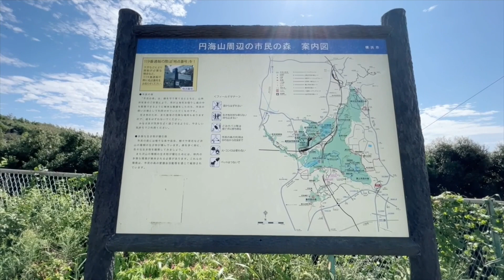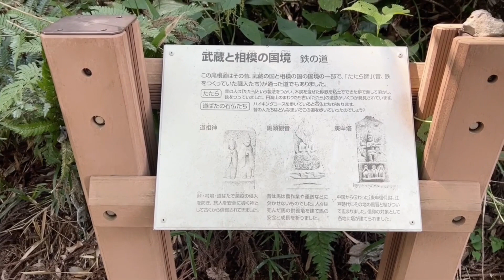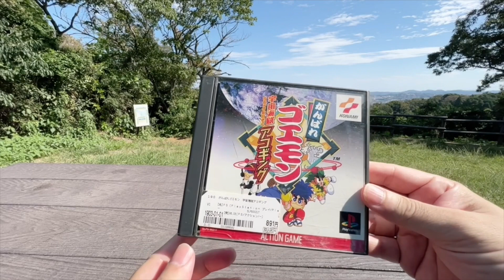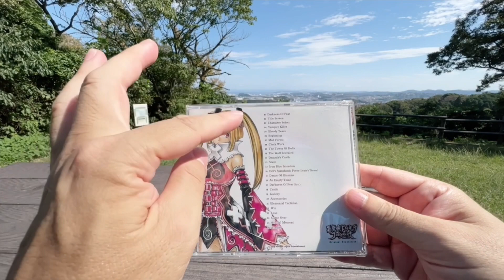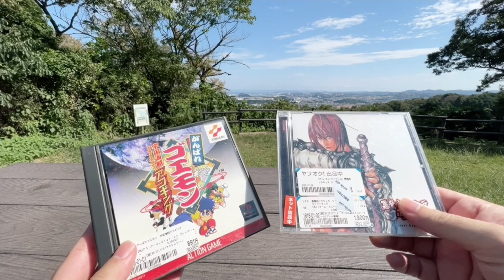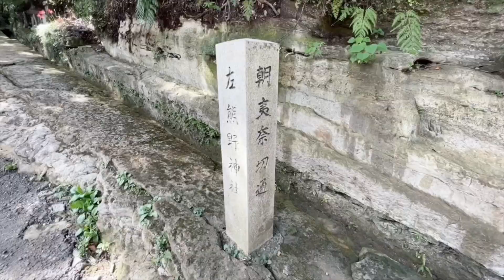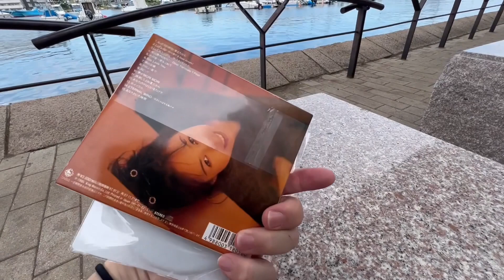横浜南エリア。歩いてレトロゲーム探し旅。ブックオフレトロゲーム在庫復活して来たね。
この特別な冒険動画では、横浜港南区から横浜金沢区までの壮大なウォーキングと途中の挑戦をご一緒に体験しましょう。美しい横浜の風景を背に、私たちはまず登山に挑戦します。自然の中でのこの冒険が、レトロゲームの探索への準備となります。

そして、古き良きゲームの宝庫へ。私たちはレトロゲームストアを巡り、懐かしいゲームの世界に没頭します。ゲーマーの皆さん、これはあなたのための旅です。レトロゲームの秘宝を発見し、新たな冒険に挑みましょう。

この動画を通じて、ウォーキングと登山、そしてレトロゲームの楽しみを結びつけます。一緒にこの素晴らしい旅に参加し、思い出に残る瞬間を楽しみましょう！

0:00 始まりです。
2:00 山登り
5:07 ゲーム紹介
9:55 ゲーム紹介2

ハードオフ市ヶ尾店。化け物級のレアソフトがジャンクコーナーにあったぞ！ジャンク放送局

歩いてハードオフ巡り。千葉県君津〜木更津 全長16㎞ワンピースカードに手を出した編